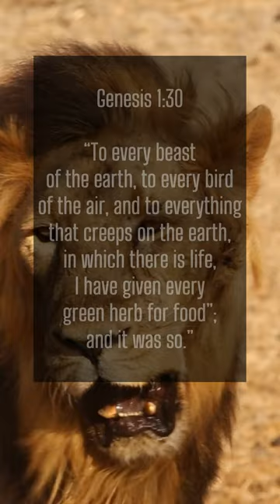Eden restored (Isa 11:6-7) Barry van Heerden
Human beings and wild animals will once again live in harmony.
This is one of the great blessings of the Messianic age, under the Kingship of Jesus.